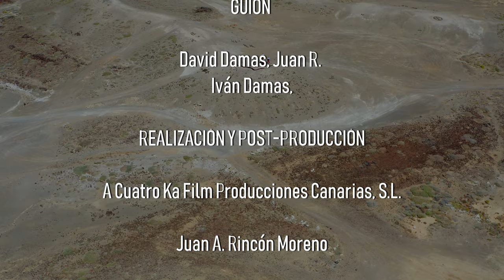Videoclip 4k - Blackmagic Pocket Cinema 4K - Grupo Relieve " El Muscuaito"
Videoclip realizado en 4K, Grupo Relieve - "El Musculaito"